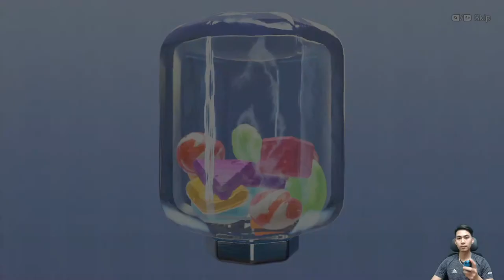Super Mario Party - Mariothon - Mario Vs Peach Vs Wario Vs Rosalina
Let's play Super Mario Party - Mariothon - Mario Vs Peach Vs Wario Vs Rosalina